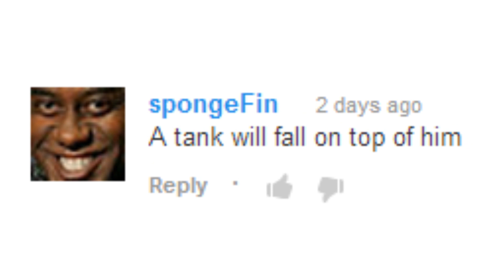How will he die? Episode 3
Welcome to a guessing game, where you must guess how a character is going to die. This episode is fairly simple, but it will get harder and more random. The closest guess wins! The person in question this week is the player in the final clip, starting at 0:32 .

Saying 'He'll die' will be like, the worst sort of guess. But at least it's a guess!

Saying 'he won't die from THIS!' will be a bit better since it's more specific, but is still in the realms of general speculation.

Guessing the manner in which he'll die is the highest scoring guess. Try and predict the exact items / scenery used to maximum points!